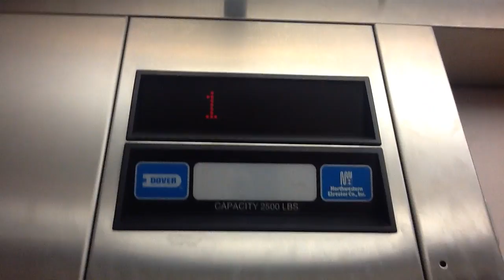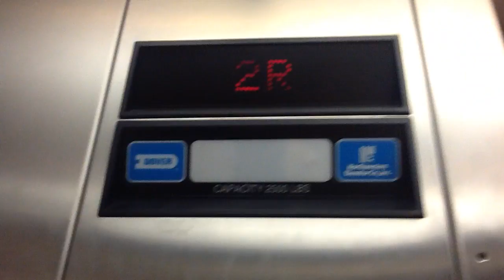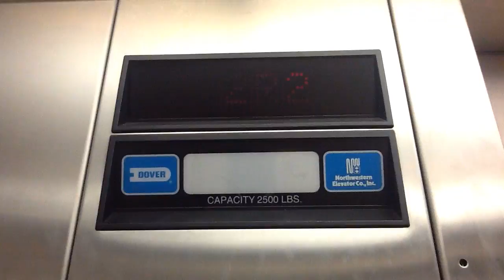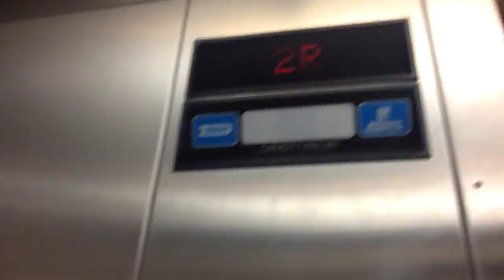Dover Hydraulic Elevator @ Furniture And Appliance Mart Wausau WI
Brand: Dover
Type: Hydraulic
Fixtures: Impulse
Floors: 3 (*1, 2R, 2)
Weight: 3500 lbs
Travel Distance: 36ft
Installed: 1997